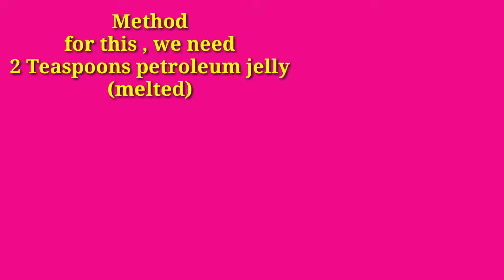HOMEMADE MANGO LIP BALM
Hi This Is Anana & You Are Watching Anana Creations, In This Video You Can Learn How To Make Homemade MANGO LIP BALM At Home In Very Easy Steps, Please Drop A Like & Subscribe My Channel, Have More Fun & Joy